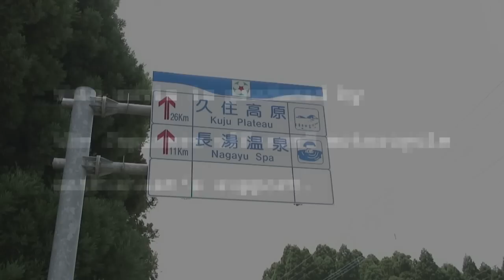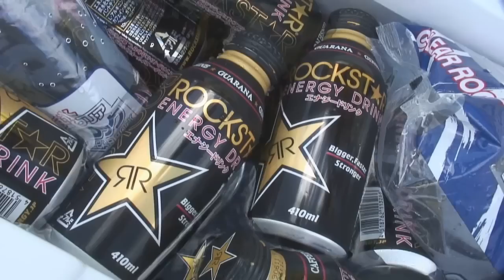2009 Kyusyu MX Week #2 / Kenichi Yamamoto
8/12-13「九州チャリティオフロードスクール」　大分県大分市今市・モトランド今市
主催者の大分出身元IAライダー山本堅一（現在スズキテストライダー）に企画した動機を聞いてみた。